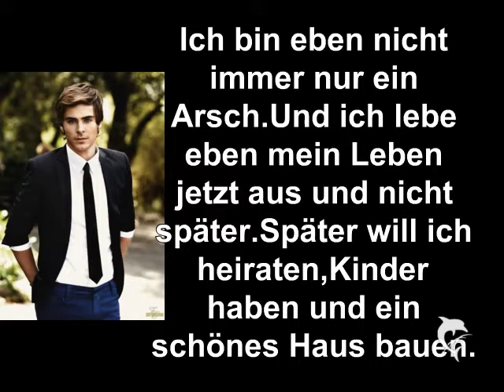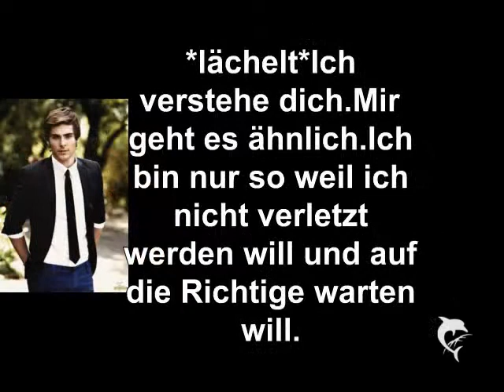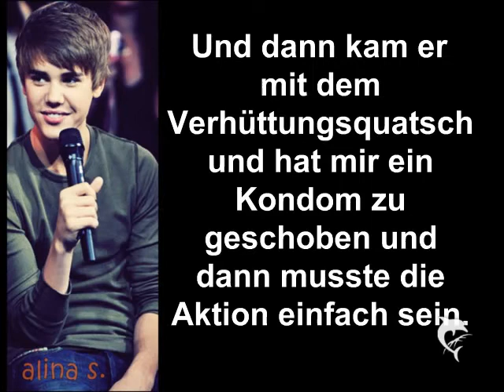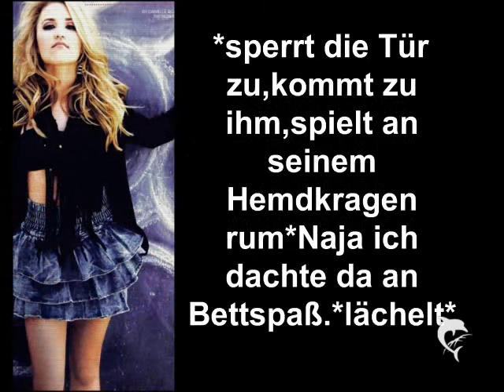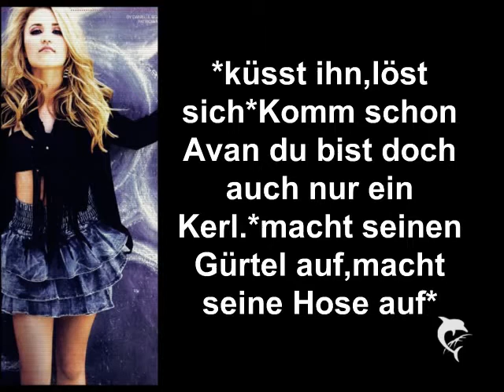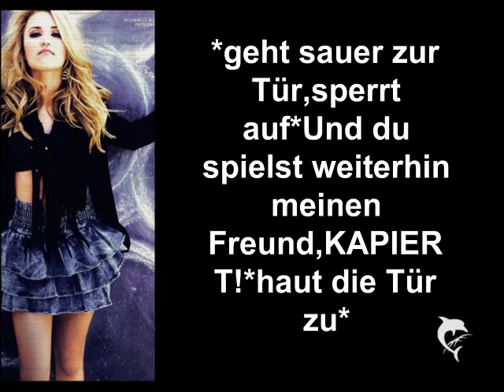Listen to You Heart Folge 73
Macht bitte Kommentare.Und schaut auch meinen bald kommenden Oneshoot.